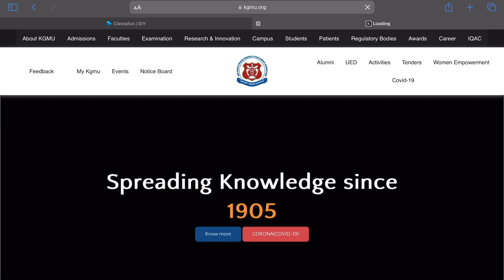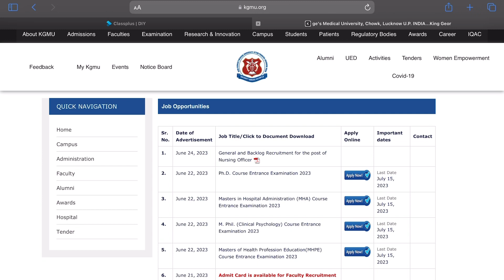KGMU Nursing Officer post के लिए कब से होंगे Form शुरू